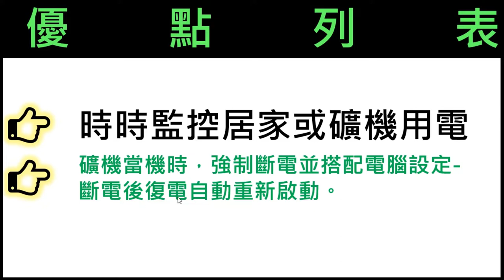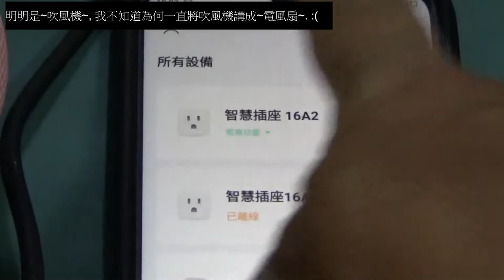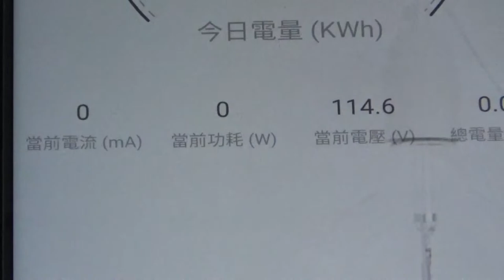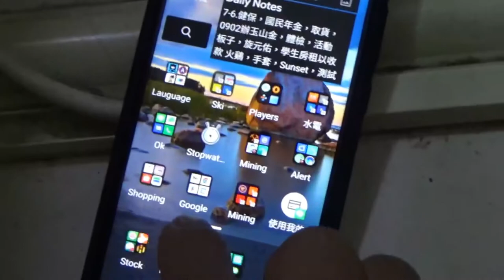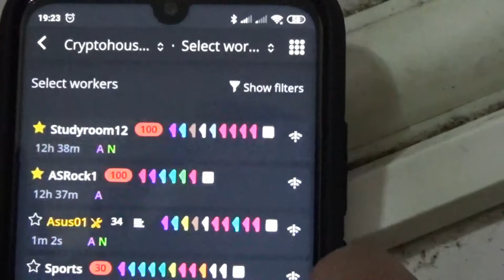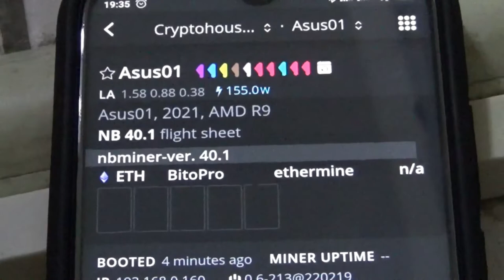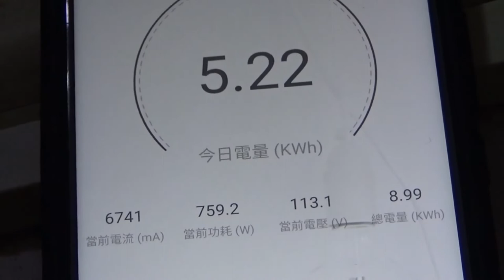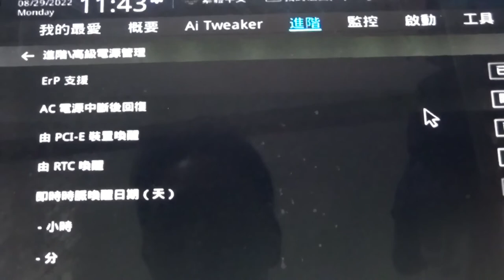智能插座的應用- 居家 x 礦機用電時時監控 | 電腦當機強制重啟或強制關閉電源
目前智能插座很普及了，有需要的朋友可以參考本影片的應用以方便出門在外用手機遠端監控喔。

00:26 智能插座優點
00:45 注意事項
01:48 吹風機測試
06:44 礦機測試
08:08 礦機斷電復電自動重啟測試
10:49 HiveOS礦機用電數據 VS  智能插座用電數據
14:07 電腦斷電自動重啟設定 ( 如沒有必要請不要嘗試; 因為還有很多因素要考慮, 所以我還是將此功能先關了)

產品名稱:
塗鴉TUYA 智慧插座 電量統計 20A帶電量計量插座 塗鴉wifi智能插座16A 手機定時遠程控制插頭
~有需要的朋友請自行上網多加比較並到官方購買。或者是購買更好的產品來應用喔～